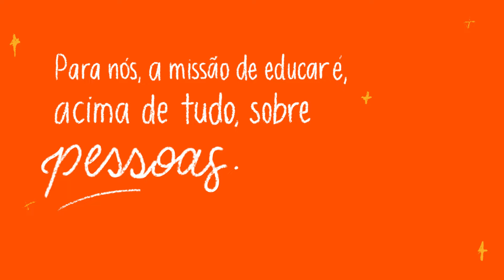Sistema Positivo de Ensino | 45 anos de história | Educação humanizada e de excelência 🧡📚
Aqui no Sistema Positivo de Ensino, acreditamos que é por meio de uma educação humanizada e de excelência, que impactamos positivamente milhares de vidas!

Ao lado de 1900 escolas parceiras, impactamos mais de 500 mil alunos em todo o Brasil e até no Japão!

📌 Ainda não é escola conveniada do Sistema Positivo de Ensino?